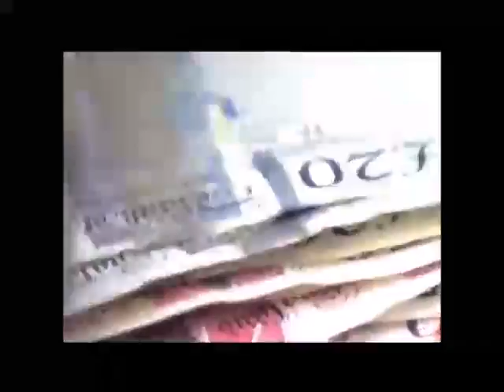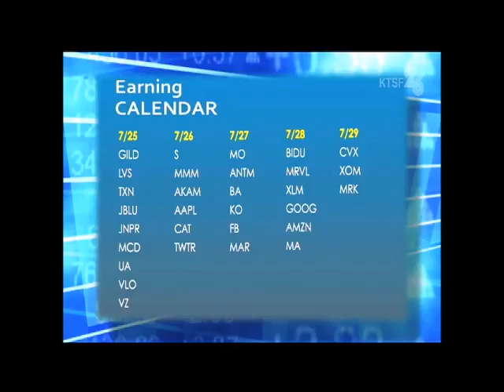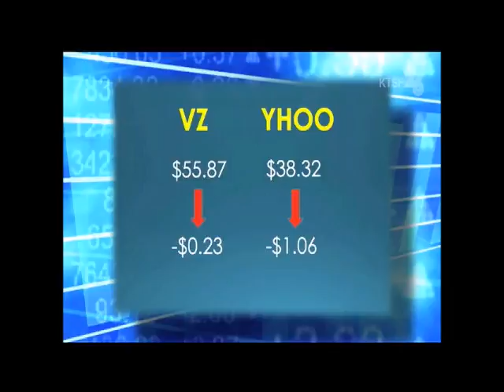2016年7月30日 星期六 股市分析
2016年7月30日 星期六 股市分析